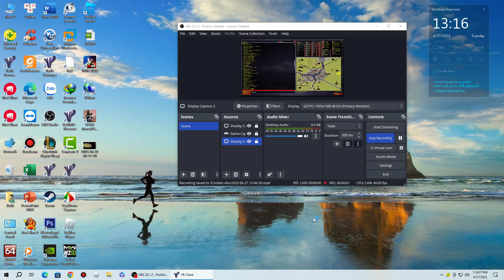The State Brutal Ai